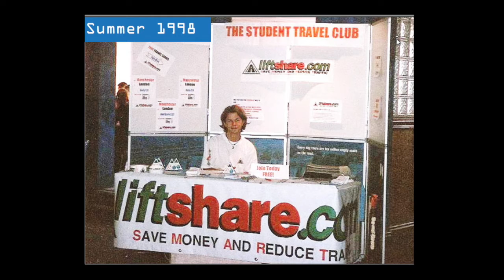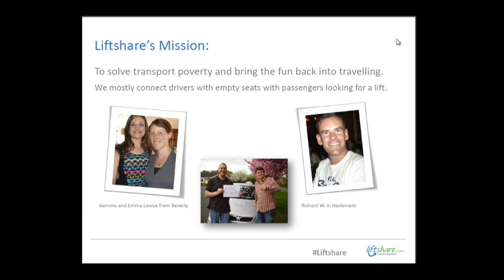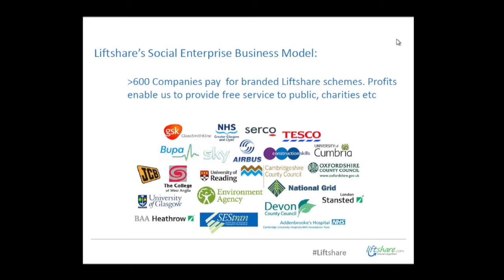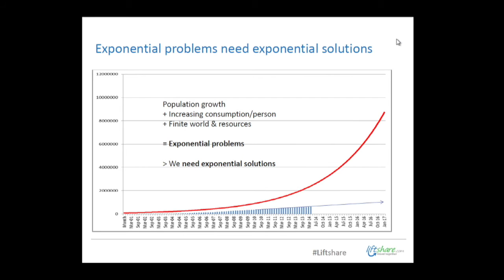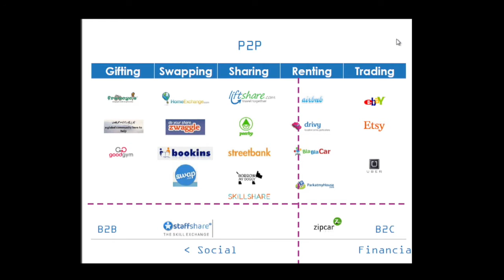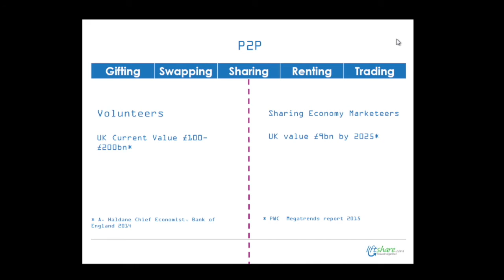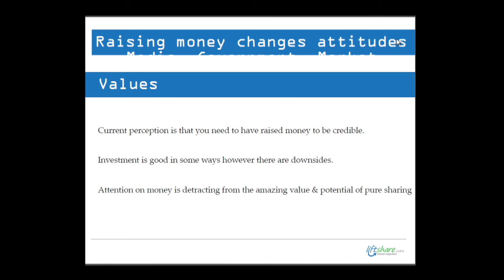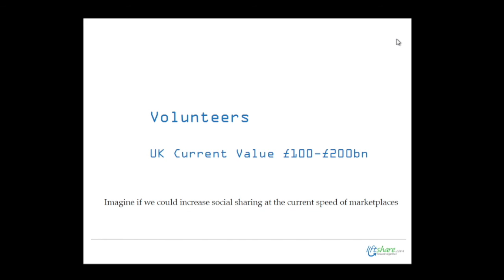Ali Clabburn - The way toward a pure sharing economy - OuiShare Fest 2015 - [Eng]